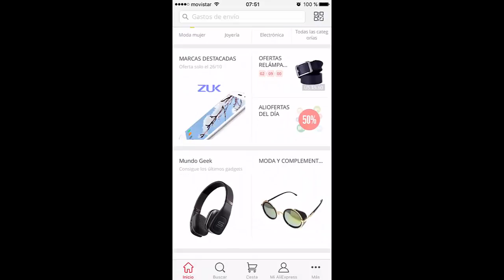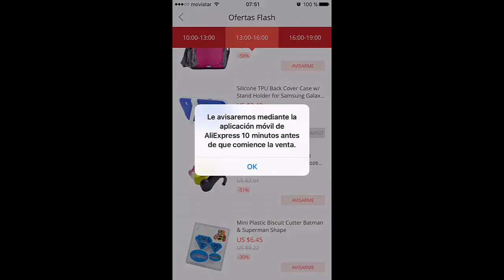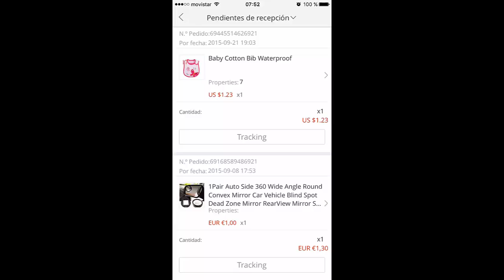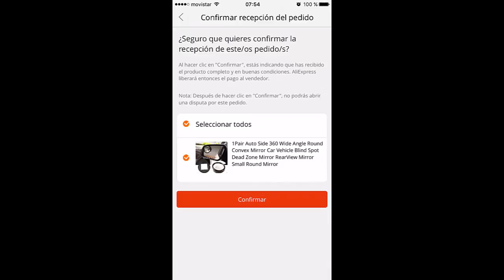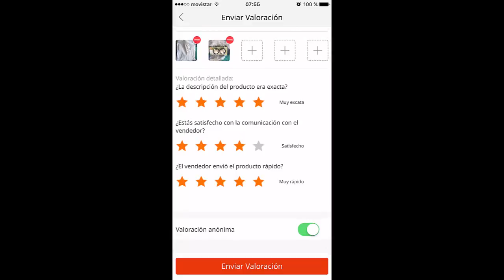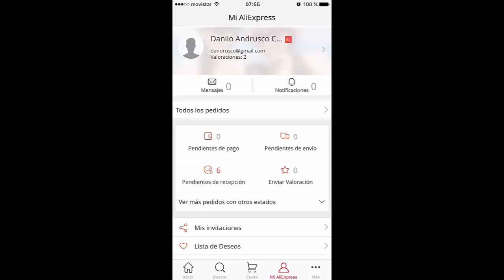Como comprar por AliExpress Tutorial